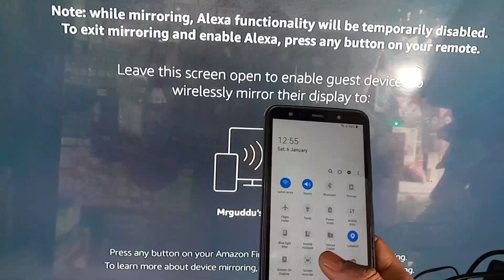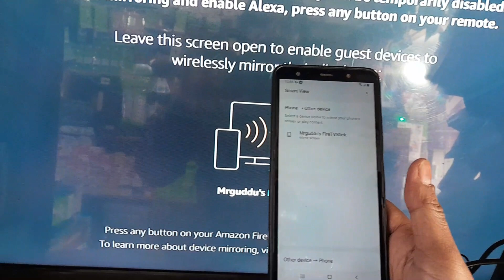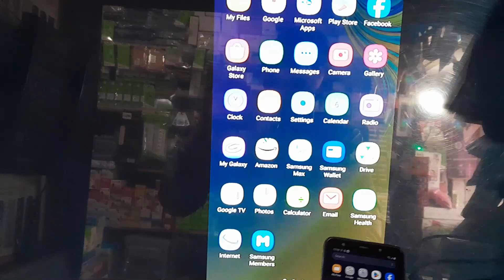Fire Tv Stick Mobile Screen Mirroring 2024 | Amazon Fire Tv Stick Se Mobile Screen Cast Kaise Karen